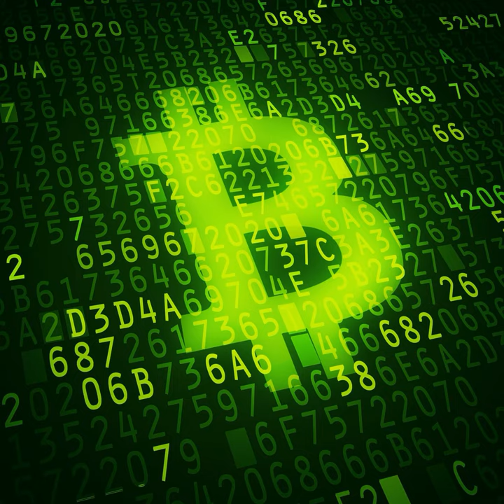Paycheck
Paycheck · Zlic

Music  Publisher: Copyright Control
Composer  Lyricist: Zlic 2Guapy